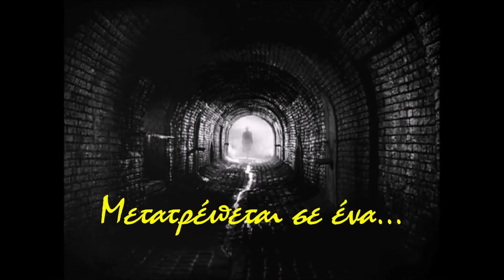10. ΤΟ ΝΙΚΗΦΟΡΟ ΣΚΟΥΛΗΚΙ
Προωθητικό video για το 10ο διήγημα από το βιβλίο 10 "ΔΙΑΤΑΡΑΓΜΕΝΑ" ΔΙΗΓΗΜΑΤΑ... ΜΥΣΤΗΡΙΟΥ, ΤΡΟΜΟΥ & ΦΑΝΤΑΣΙΑΣ του Γιάννη Αθανασίου Τοτονίδη